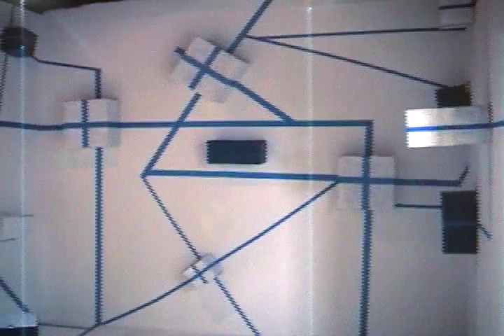K. Akers Installation Art Wright State University: Spring 2008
K. Akers Clean Room Installation
WSU Art 337: Expanded Media Spring 2008
Wright State University Sculpture Studio
Also known as "CUBES"